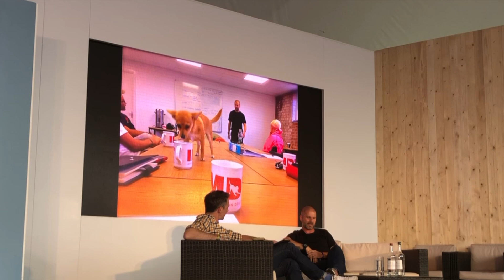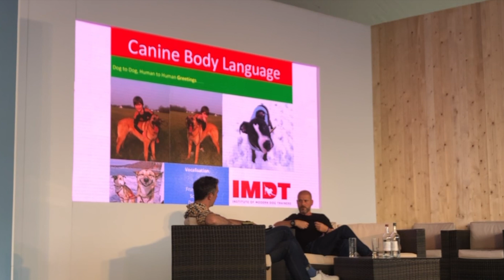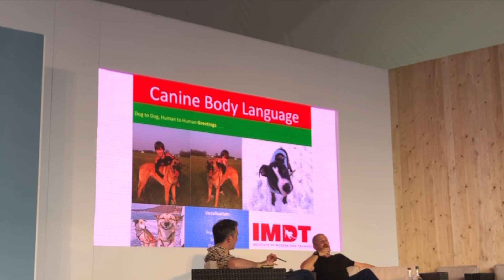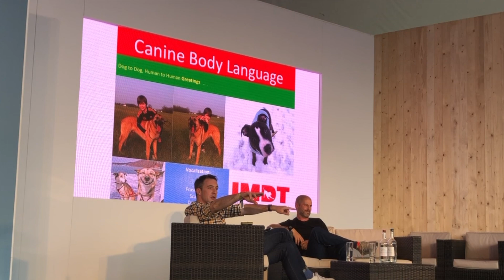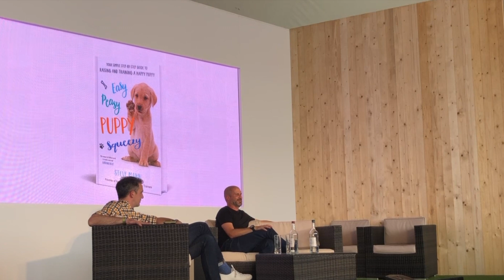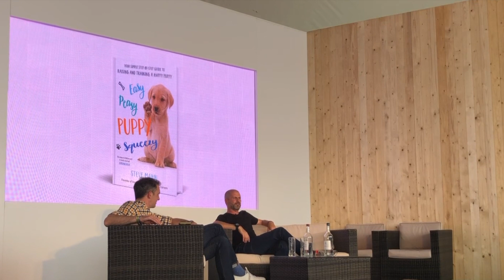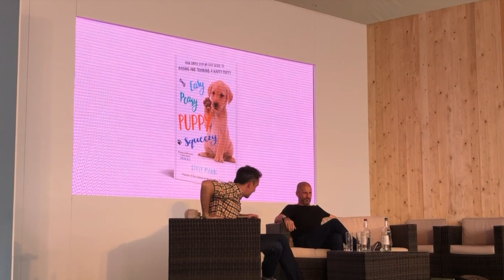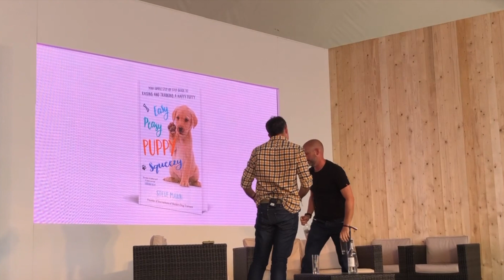Steve Mann "...in Conversation With.." for BBC's Countryfile at Blenheim Palace 2019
BBC Presenter Joe Crowley interviews best selling author and celebrity dog trainer Steve Mann for BBC's 'Countryfile live at Blenheim Palace 2019